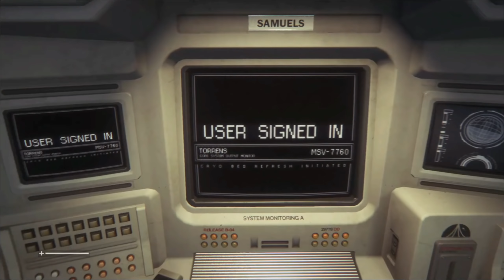ALIEN ISOLATION [Let's Play] 01 👽 IM WELTRAUM HÖRT DICH NIEMAND SCHREIEN! | Gameplay Deutsch/German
Alien Isolation Deutsch, Alien Isolation German